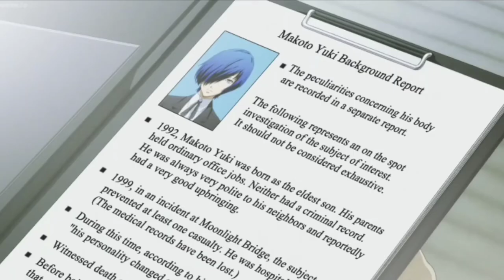Makoto Yuki's Backstory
my boi's backstory is so sad 😔😢